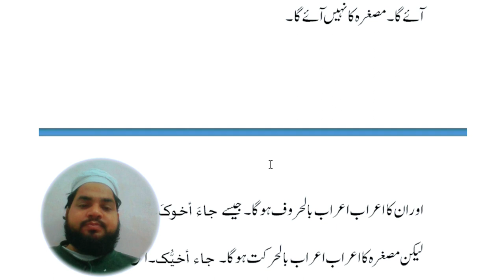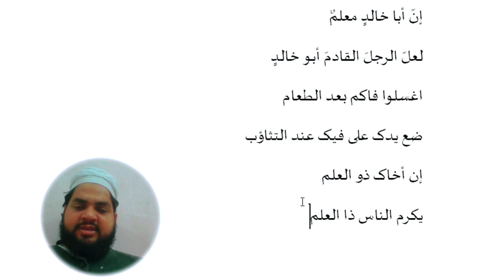Lesson 105, Arabic Grammar اسمائے ستہ مکبرہ اعراب بالحروف اویس خان عربی سیکھنے کا طریقہ اسماء ستہ